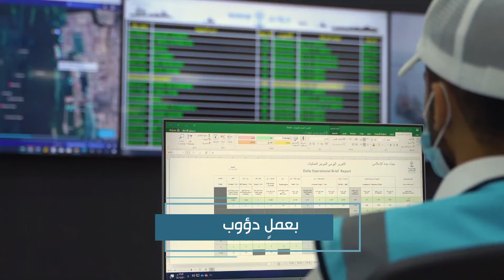ميناء جدة الإسلامي يدخل التقارير العالمية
تقدم ميناء_جدة_الإسلامي إلى المرتبة 37 في تقرير Lloyd’s list الصادر في عام 2021م لأكبر 100 ميناء في العالم